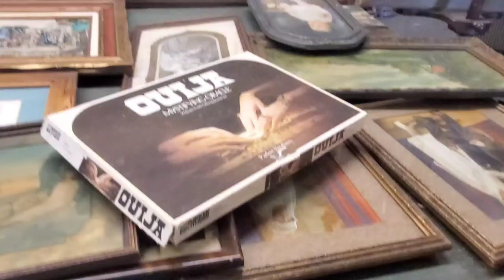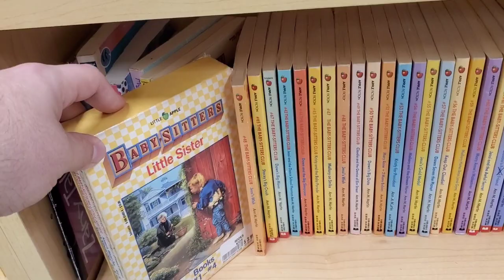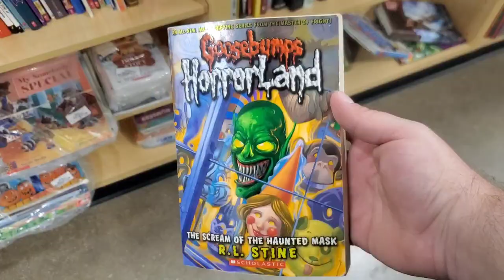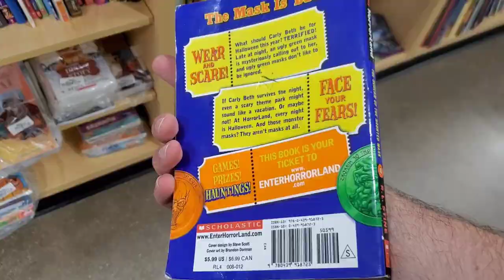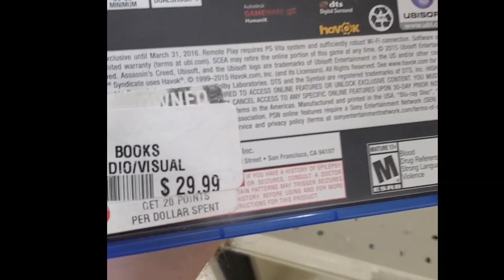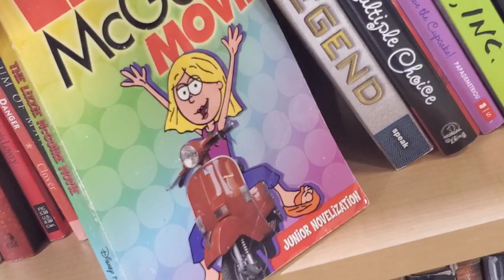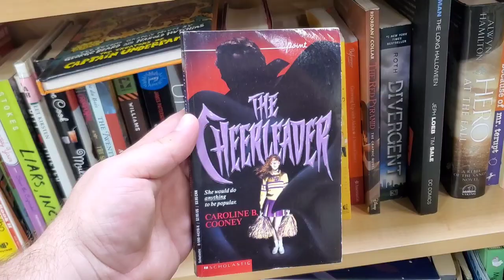I went thrifting here's what I found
I went Thrifting this month here's what I saw